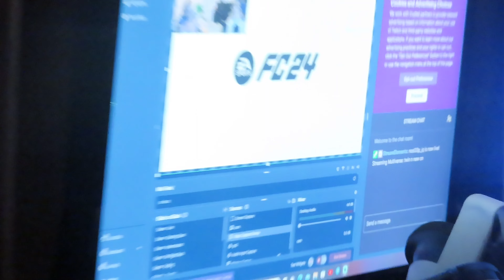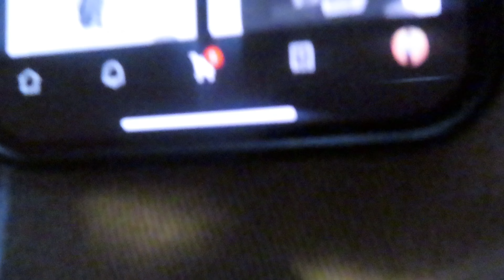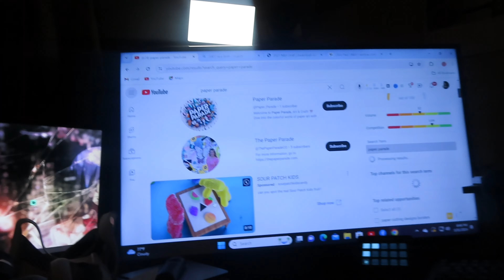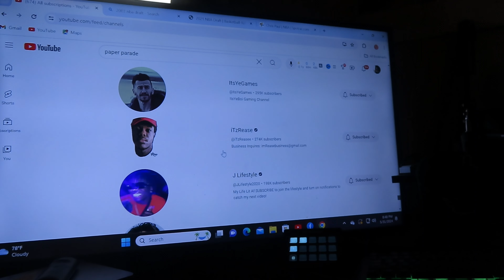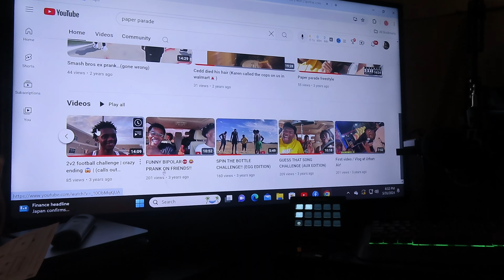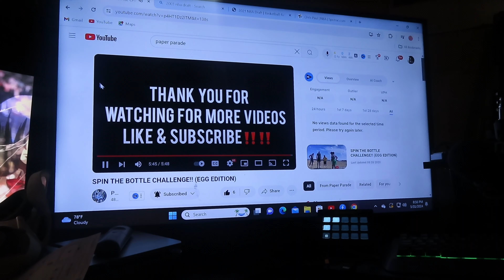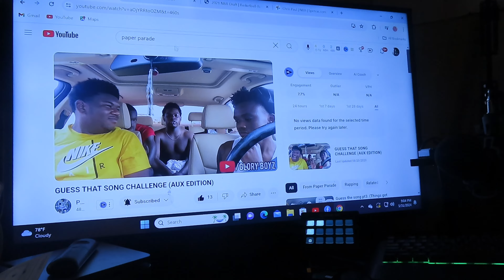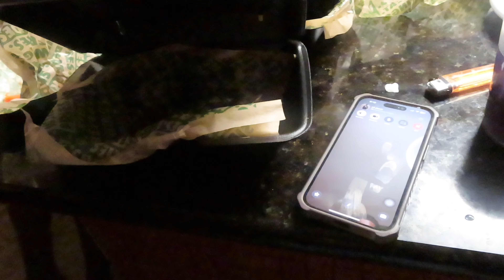I CRASHED TWIN'S TWITCH STREAM...